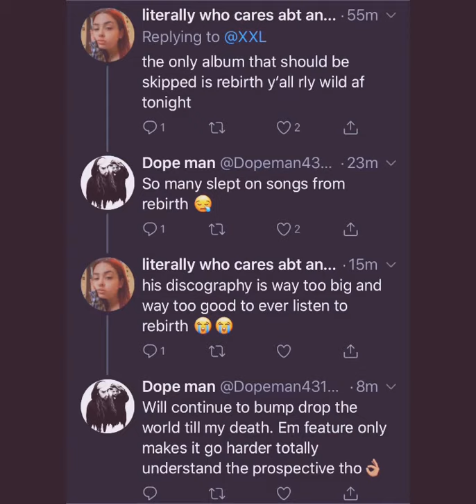My Thoughts: Can You Truly Skip A Lil Wayne Album?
I think the article is total bullshit, but what do I know? I’m not a writer, but I am a music fan and even I think this is a stupid ass convo starter ya know. What do y’all think? What are some of Wayne’s albums that you skip or never acknowledge?